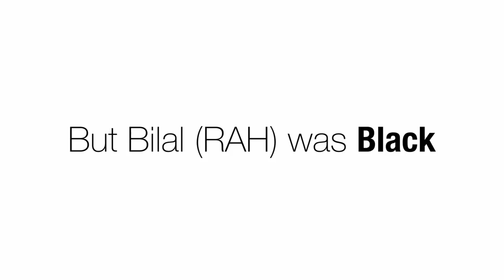S2 | Ep. 1: "But Bilal (RAH) was Black"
Season Two: Episode One: "But Bilal (RAH) was Black"

Season two, episode one explores a common comment non-black Muslims make to deny that Muslims cannot be racist.

'Black and Muslim in Britain' season two, a series of five videos exploring stories and dialogue around being Black and Muslim in Britain.

The Black and Muslim in Britain Project was initiated in October 2016 with the intention of addressing the lack of faith representation during Black History Month in the UK.  We have experienced an overwhelming response on social media from many Black Muslims around the UK from different ages and backgrounds who could relate and empathise with the importance of ensuring that we provide a platform to present a plethora of stories, struggles, rich history, challenges, culture, politics, family traditions and the beauty of being Black and Muslim.

With this ethos in mind, The Black and Muslim Project has grown so much since it's conception.  A five-part YouTube series was launched during the 30th Anniversary of Black History Month UK at an exclusive sold out screening and panel discussion in October 2017.  This event was well received by a high volume of people both on and offline; as well as the project being featured on Buzzfeed, Okay Africa, Amaliah and Ummah Sonic to name a few.

This year we are, once again, looking forward to putting together a much anticipated and highly requested second season of the Black and Muslim in Britain video project.

The unexpected response both nationally and internationally has really cemented the idea that it is paramount for our stories to be told, heard, and owned by Black Muslims in Britain. As a community, it is our duty to provide the platform for the diverse and iridescent Black Muslims that are living in Britain today.

The Black and Muslim in Britain Project is all about telling our stories and writing our history through a creative, engaging, quality and inspiring means of storytelling.  As with Season One, the format will remain the same - one camera and a conversation between a pair or a single individual.  The only difference will be more faces that represent Black Muslims throughout the UK, inSha’Allah.  We will be releasing a minimum of 5 videos which will be launched by our Black and Muslim in Britain team.